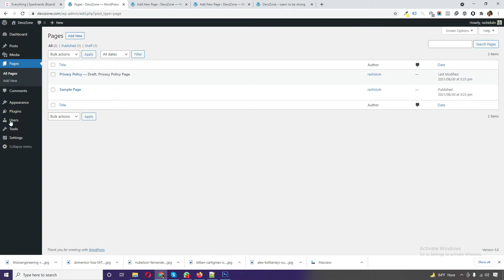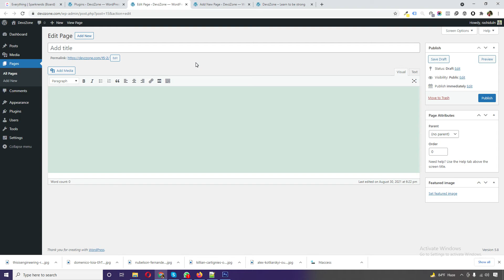Disable gutenberg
In this HTML tutorial series, we will discuss about HTML in details.
After watching our HTML playlist , You will be able to learn easily everything about HTML .

*** Share this free course to a friend ***